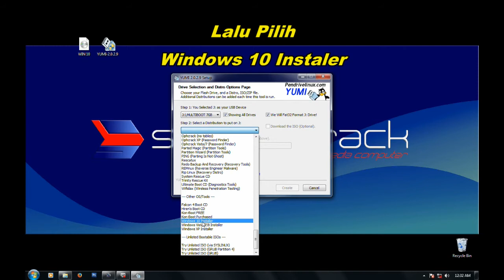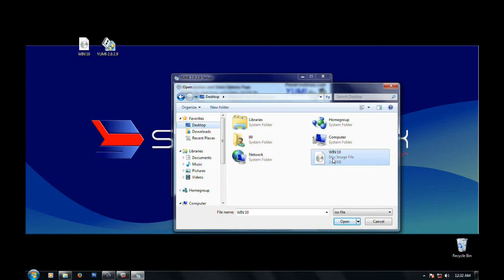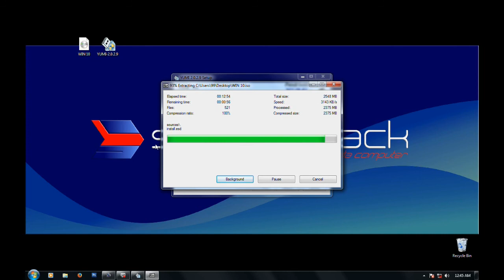MENJADIKAN FLASHDISK UNTUK INSTAL WINDOWS 7/8/10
Membuat flashdisk di jadikan media bootable untuk menginstal windows 7/8/10